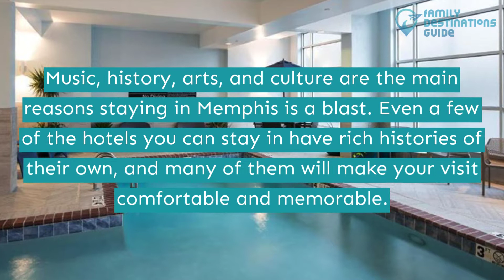27 Best Hotels in Memphis, TN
Memphis offers tons of fun and excitement for everyone and makes a lasting impression from its attractions to lodgings when in Tennessee.

A treasure cove full of unforgettable experiences with your companions awaits you in this city, plus a myriad of options for lodging with a valuable set of amenities that will cater to all your needs.

We organized all the best hotels in Memphis to guide you. Watch the video now.